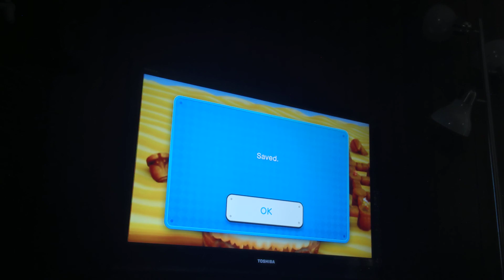New Super Mario Bros U Deluxe Part 5: Conquering half of the desert!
Hello everyone today I'm playing 2 player new Super Mario Bros U Deluxe watch and enjoy!